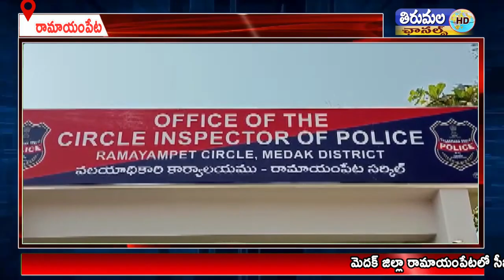మెదక్ జిల్లా రామాయంపేటలో సీఐ చంద్రశేఖర్ రెడ్డి మీడియా సమావేశం నిర్వహించారు